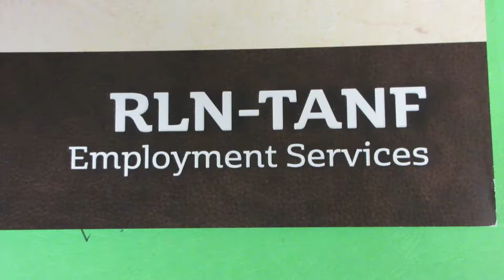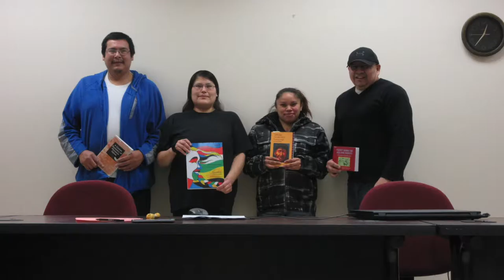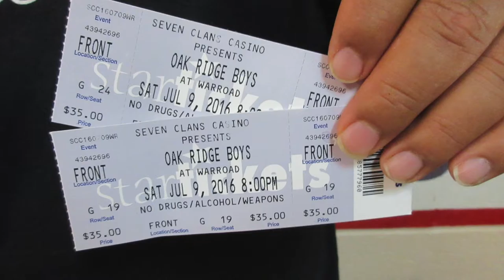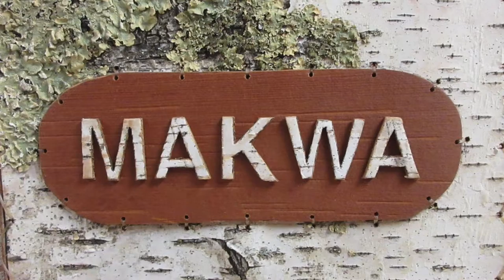Overall Programs at Oshkiimaajitahdah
Staff talk about the available programs at Oshkiimaajitahdah - New Beginnings.